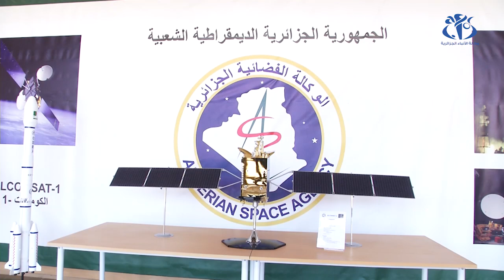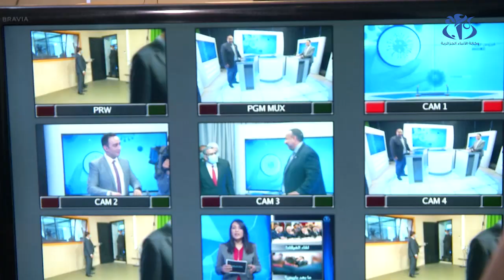جراد يدعو إلى مواكبة التكنولوجيات الحديثة في تطوير مناهج التحصيل العلمي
الجزائر (وأج)- دعا الوزير الأول عبد العزيز  جراد  إلى مواكبة الكنولوجيات الحديثة في تطوير مناهج التحصيل العلمي معتبرا  أن  التكنولوجيات العصرية هي التي تمكننا من رفع مستوى الاداء لوسائل الاتصال و العالم وصل الى مستوى متطور جدا في هذه التقنيات والمجالات